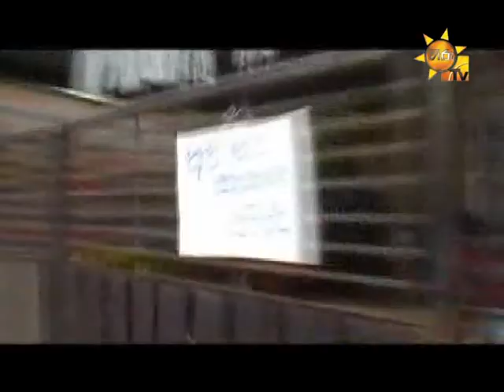Hiru TV News | Hiru 15th Anniversary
Hiru 15th Anniversary